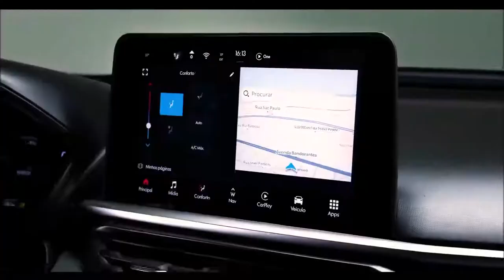FIAT PULSE Com motor 10 turbo